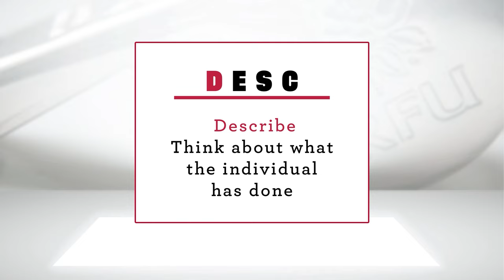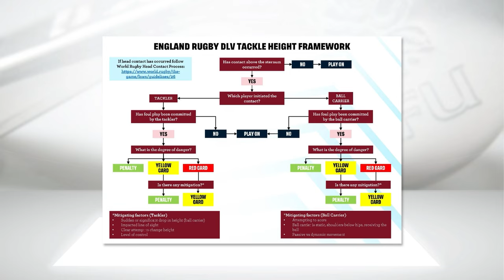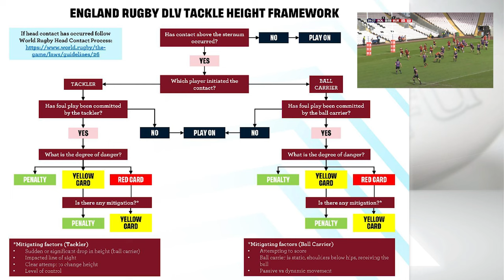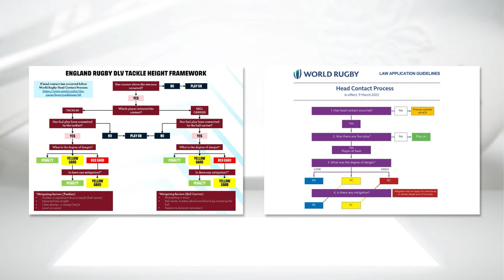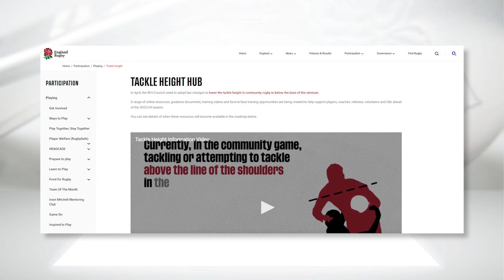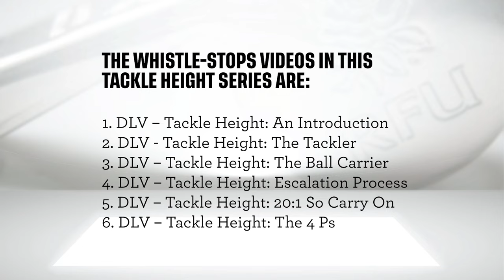Whistle-Stop | RFU Domestic Law Variation Series – Ep4: Escalation Process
We've looked at the tackler and the ball carrier, now let's delve deeper into the escalation process and how that can be utilised effectively when managing the DLV on-field. John Widdowson and Owen Taylor talk us through applying the Tackle Height Sanction Framework and the World Rugby Head Contact Process in more detail.

In the rest of the series, John Widdowson is helped along by Andrew Small and Owen Taylor, tackling everything you need to know about the changes.

How can I prepare to implement the DLV on-field? What about when you go to score? What does open play mean? These are just some of the questions we'll look to answer in this 6-part series!

Facebook - RFU Match Official Development